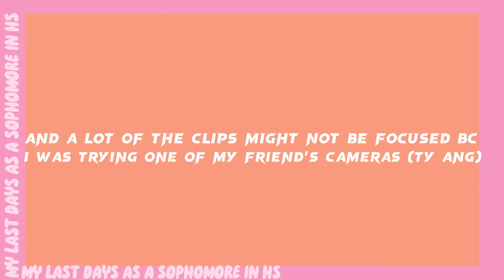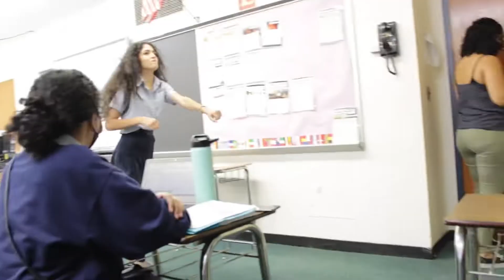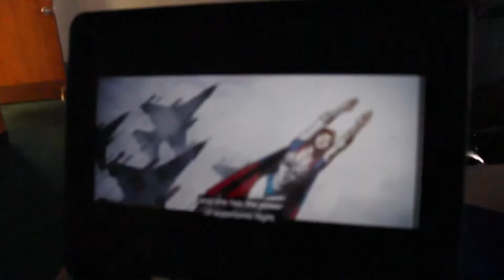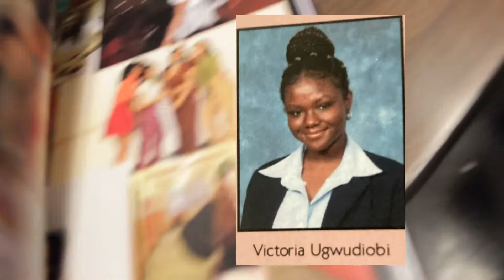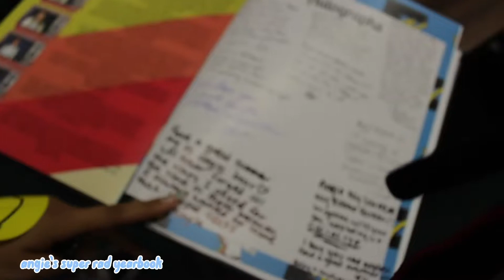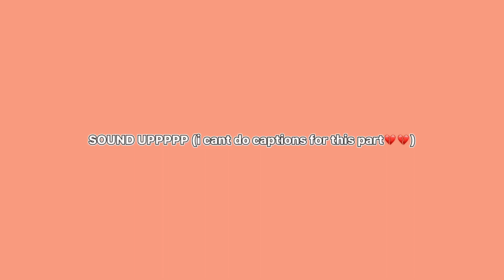MY LAST DAYS AS A SOPHOMORE IN HS: yearbooks, tears, friends | Victoria Ugwudiobi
I MADE IT TO THE END OF SOPHOMORE YEAR BABYYYY💞💞 loved all the memories i made this year; y’all mean the world 2 me🫶🏾

*again ty to Nicole Laeno for the intro & outro idea*

MY LAST DAYS AS A FRESHMAN | friends, vaccine, lots of tears | Victoria Ugwudiobi

MORE ABT ME💋
how old are you? 14
what grade are you in? rising junior (11th)

vic xx